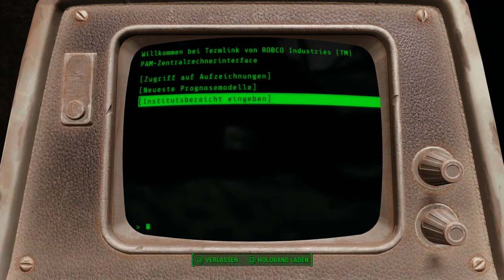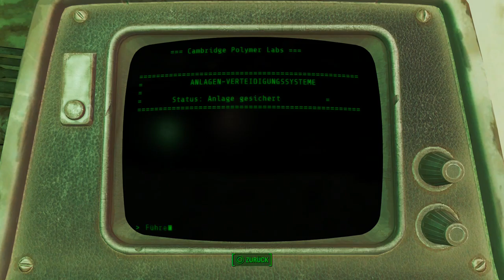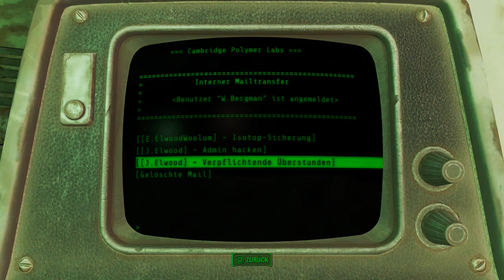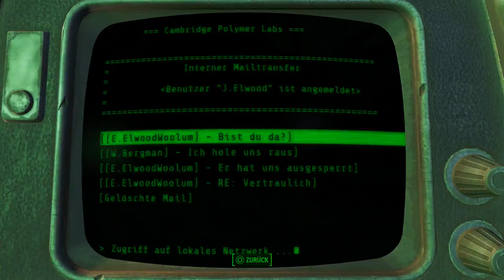Let's Play Fallout 4(Sehr Schwer)[Deutsch,Blind]Ep.290 - Cambridge Polymer Labs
Wissenschaft!

Fallout 4
Genre: RPG / Ego-Shooter

Sprache:Deutsche Sprachausgabe,Deutsche Untertitel und Kommentare
Blind: Ja
Schwierigkeitsgrad: Überleben
Sonstiges: /

Vault 111.